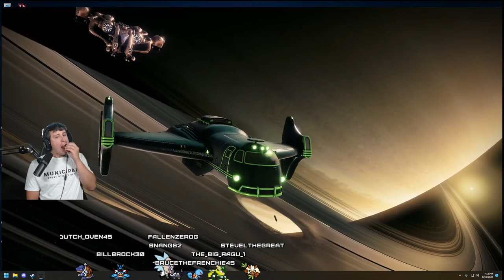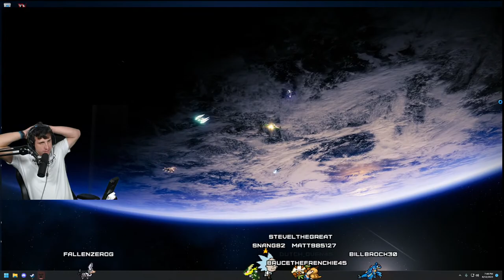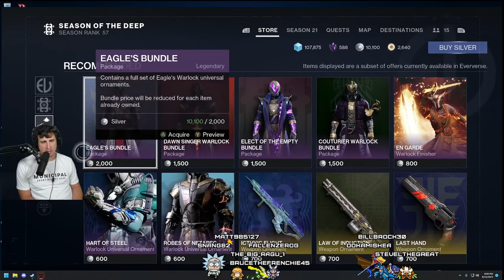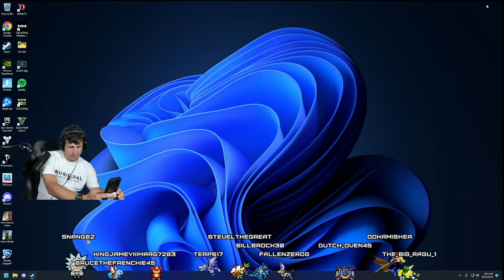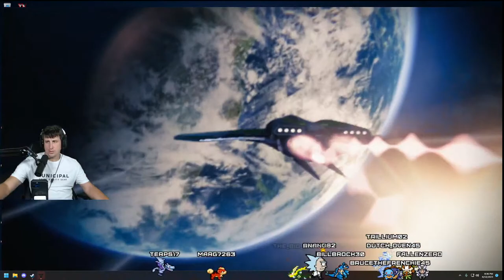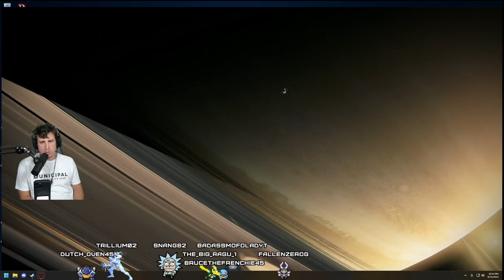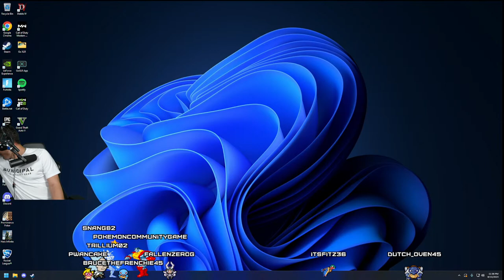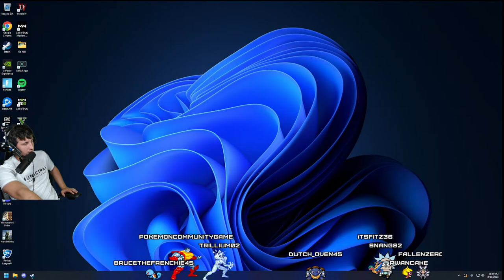time with the fellas...doing some raids and talking shop